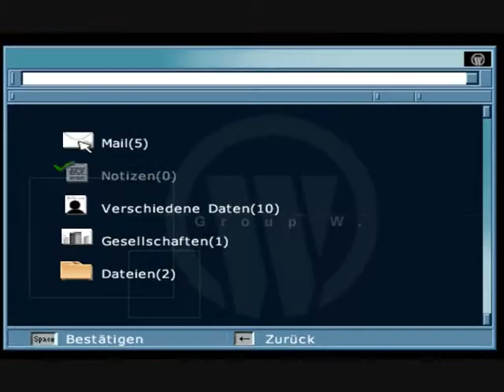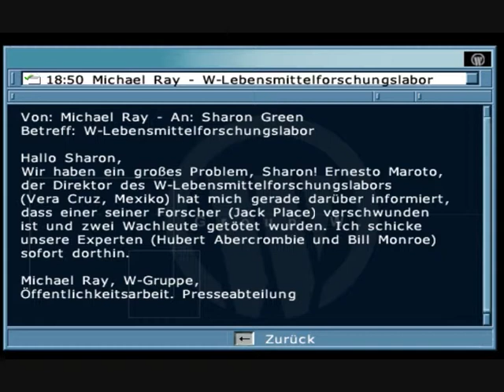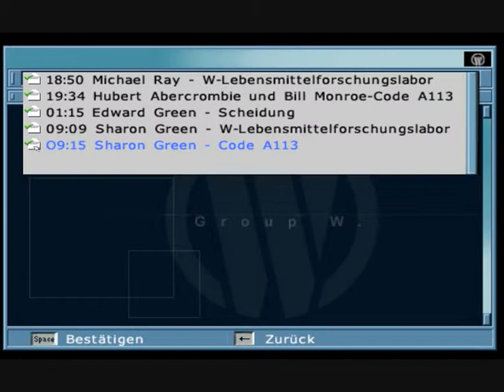Let's Play Largo Winch [German] - Part 4 - Die verlorenen Dokumete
Wir machen uns auf den Weg um de Dokumente zubesichtigen